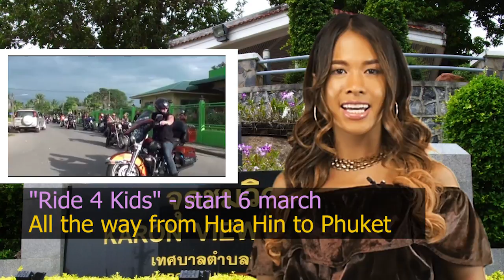Phuket Events with Pearl - 3rd March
Pearl keeping updated with all Phuket Events.